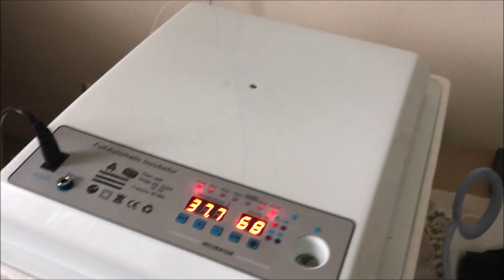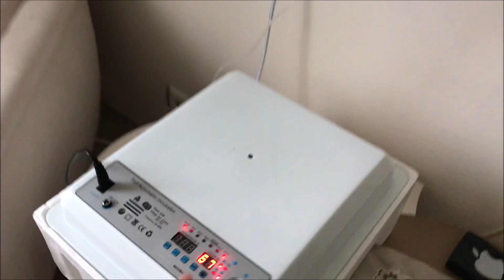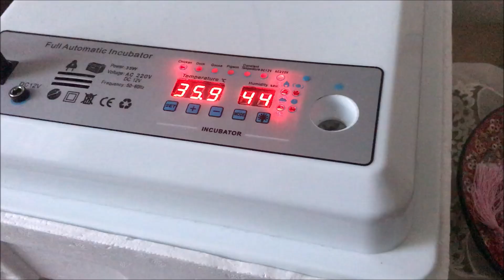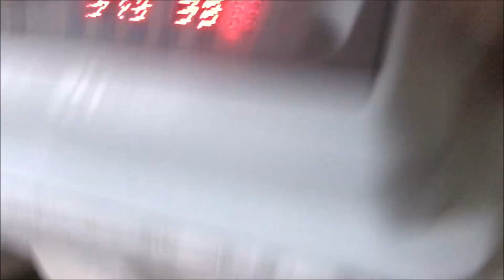36'LIK BEREN KULUÇKADA 2. ÇIKIM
%55 BİR ÇIKIM ALDIK MAKİNAMIZDAN YİNE ÜZGÜNÜZ..